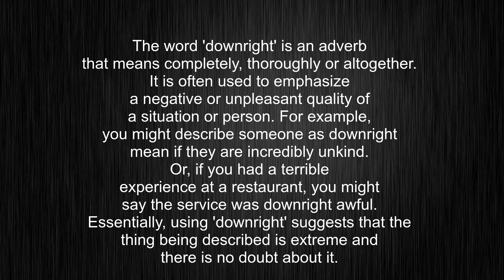What's the meaning of "downright", How to pronounce downright?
This video tells you what "downright" means, how to pronounce it, provides a pronunciation guide and an accurate definition.
00:00 Pronunciation
00:23 Meaning

- What is the meaning of downright
- How to say downright
- What is the definition of downright
- How to pronounce downright

Visit our free audio/video dictionary tutorial to learn how to correctly pronounce words/names and to learn their meanings, definitions, just like downright definition and meaning in Merriam-Webster, downright definition and meaning in Collins English Dictionary, downright definition and meaning in The Oxford English Dictionary, downright definition and meaning in Longman Dictionary of Contemporary English, downright definition and meaning in Cambridge Advanced Learner's Dictionary, and more.